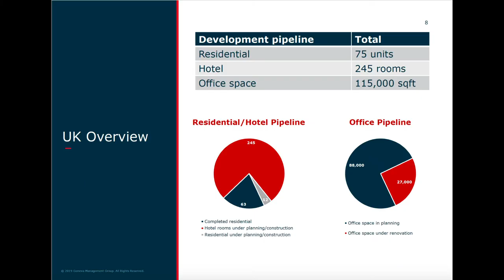GMG Real Estate - Brexit's impact - BLACK ONYX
BLACK ONYX interviews specialist asset managers. Here we discuss the brexit impact on  international property developments with Newman Leech from GMG.